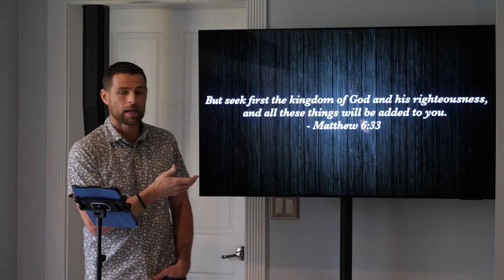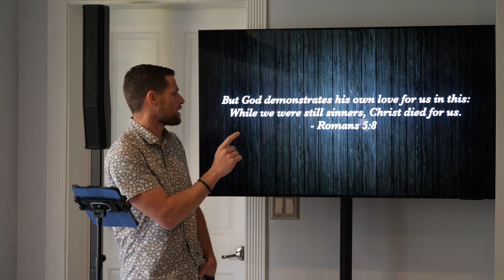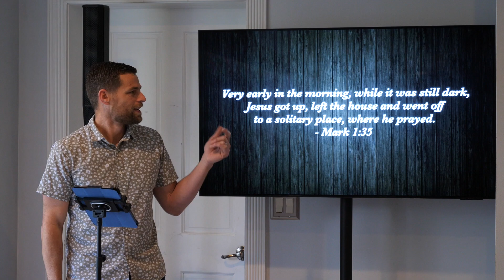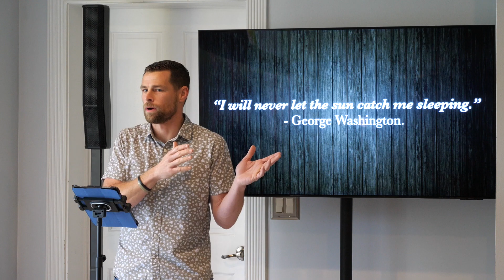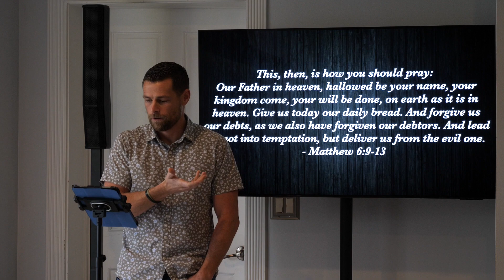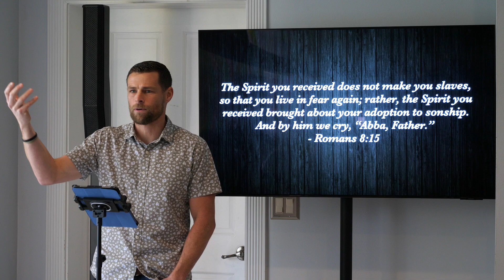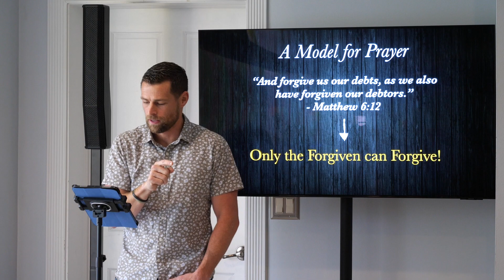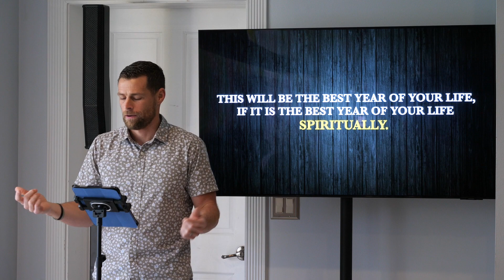21 Days of Prayer | A Model of Prayer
Good Soil Church | Sunday Sermon 1/8/23